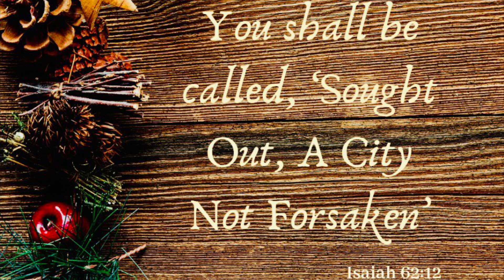Sought After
Reference: Isaiah 61  & Isaiah 62

If this message resonated with your Spirit & the Spirit has led you to sow into this ministry,
You can sow a seed into this ministry using the following links: